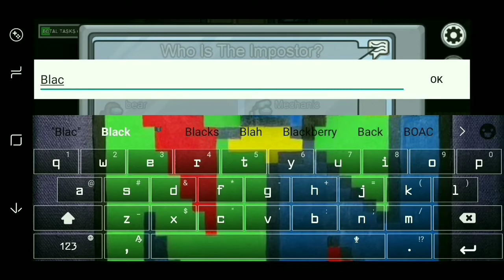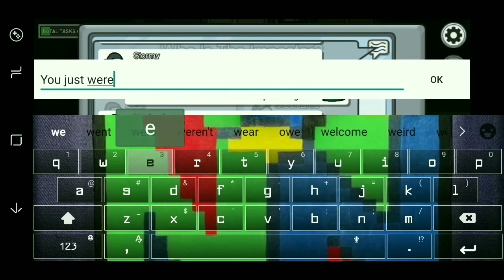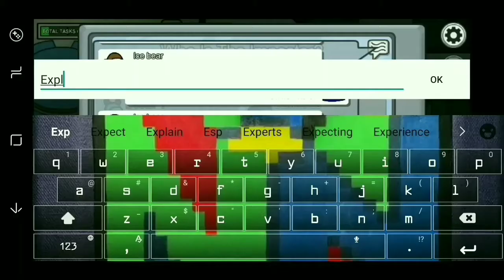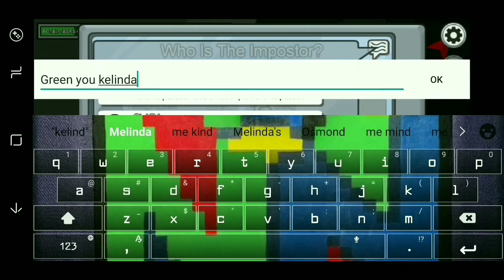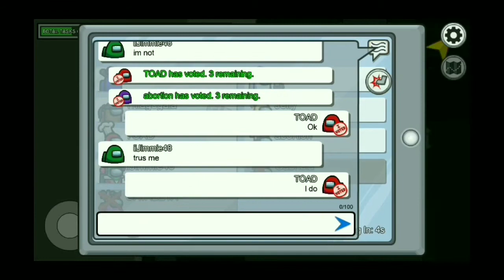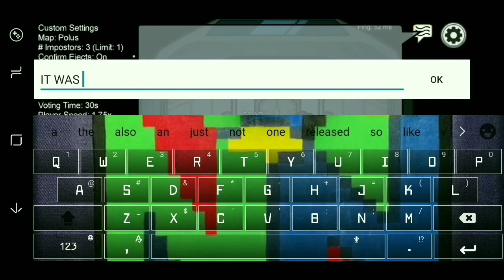Playing with randoms on Among Us are just..